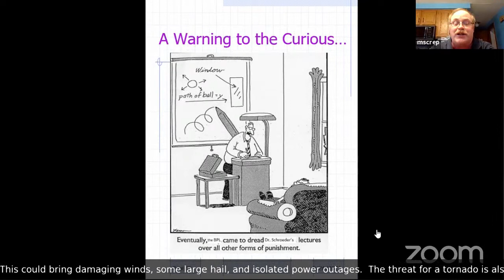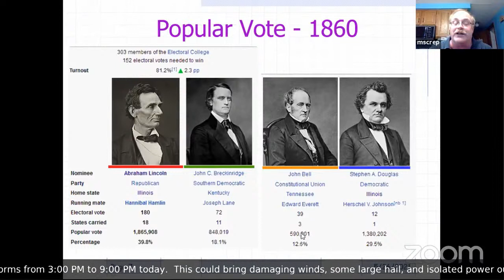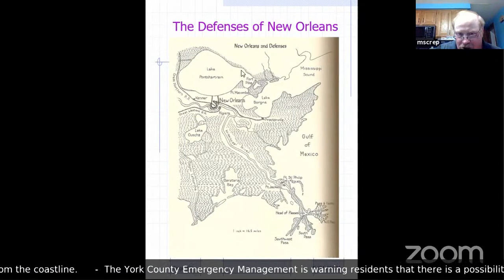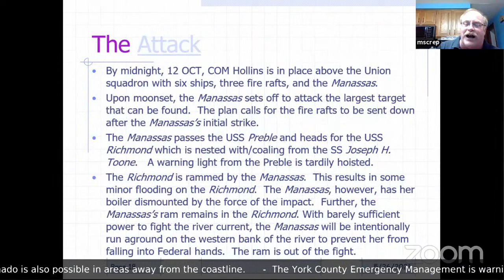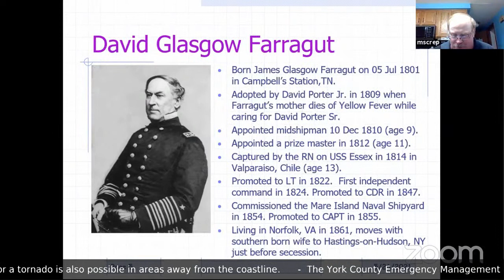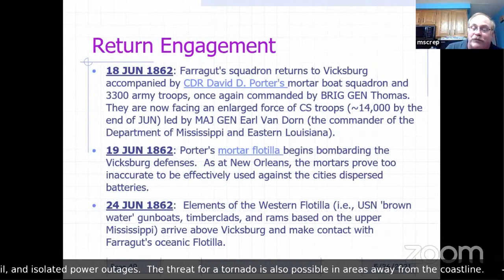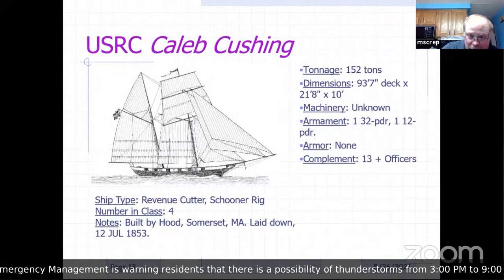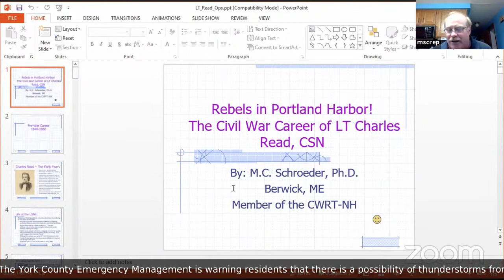Berwick Public Library - Rebels In Portland Harbor